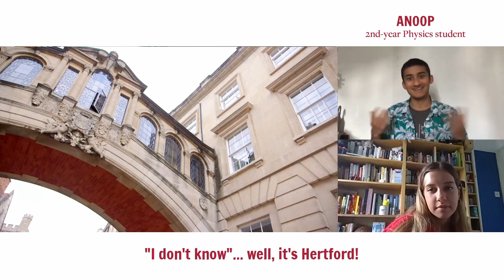Ask our students: What's your least favourite thing about Hertford?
Ask us anything at our Virtual Open Day on 18 September! To get in the mood, we're sharing highlights from our July live-stream, starting with this controversial question... Don't miss our live Q&A with students and admissions staff from 9am-5pm on 18/09/2020